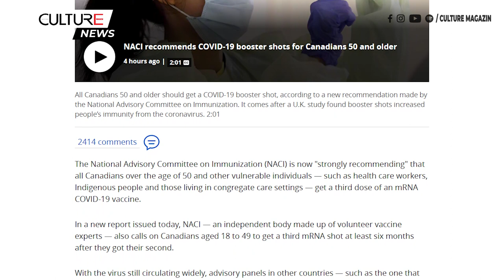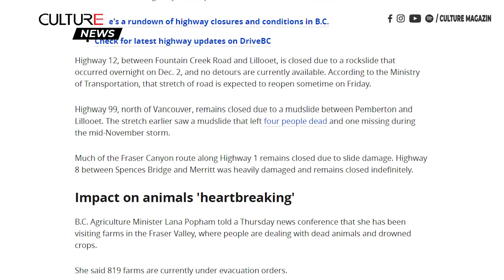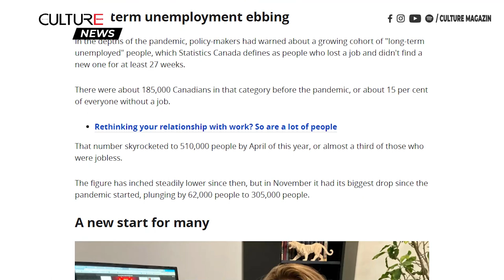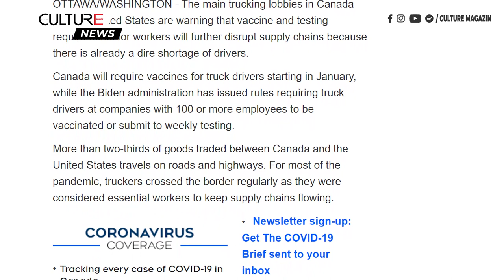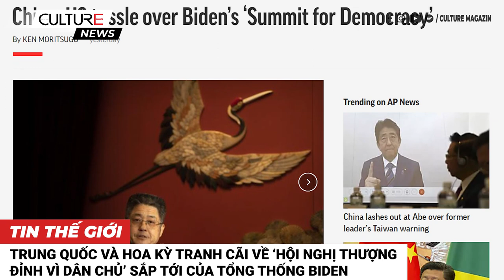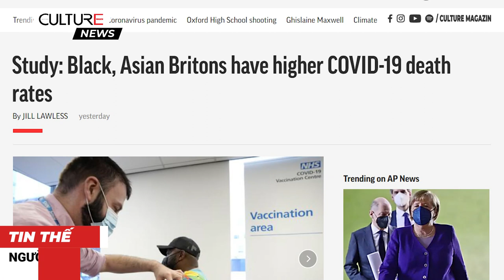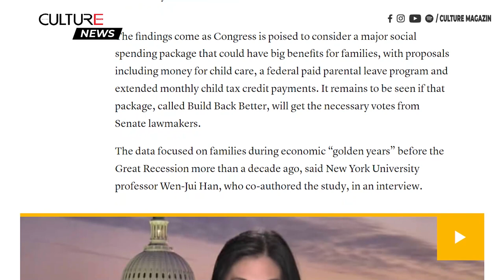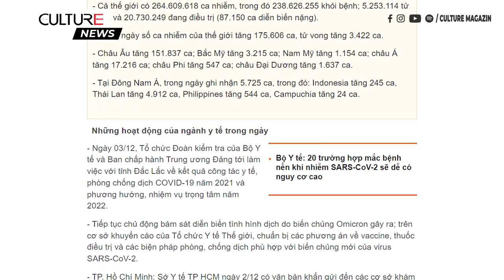🔴TIN CANADA 04/12 | Canada tiêm mũi 3 vaccine cho 50+ tuổi, Lũ lụt BC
Kính chào quý vị và các bạn đến với bản tin ngày 04 tháng 12, trên kênh Culture Channel:
● Ủy ban tiêm chủng quốc gia cho biết, người Canada từ 50 tuổi trở lên nên tiêm vắc xin tăng cường
● Canada bảo đảm các đơn đặt hàng thuốc kháng vi-rút COVID-19 từ Merck, Pfizer
● Ottawa nhắc du khách Canada cần có ứng dụng ArriveCAN để nhập cảnh lại
● Lo ngại về thời tiết mùa đông khi BC bắt đầu xây dựng lại sau lũ lụt tàn phá
● Em bé 3 tuổi đi tiêm phòng cúm bị tiêm nhầm vắc-xin COVID-19 dành cho người lớn
● Canada đã thêm 154.000 việc làm vào tháng trước, đẩy tỷ lệ thất nghiệp xuống mức thấp nhất của đại dịch là 6%
● Thế tiến thoái lưỡng nan do COVID-19: Tại sao người Canada đang suy nghĩ lại về việc làm cha mẹ vào năm 2021
● Sân bay Quốc tế Edmonton sử dụng máy bay không người lái để vận chuyển hàng hóan
● Doanh số bán nhà tại khu vực Toronto đạt kỷ lục tháng 11, giá cao nhất mọi thời đại
● Trung Quốc và Hoa Kỳ tranh cãi về ‘Hội nghị thượng đỉnh vì dân chủ’ sắp tới của Tổng thống Biden
● Lệnh đào tẩu được ban hành đối với cha mẹ của kẻ bị cáo buộc xả súng tại trường học Michigan
● Người Anh da đen và người Anh gốc Á có tỷ lệ tử vong do COVID-19 cao hơn, theo nghiên cứu mới nhất
● Tài tử Alec Baldwin chối bỏ trách nhiệm về vụ bắn súng gây chết người trên phim trường
● Sài Gòn dự báo triều cường dâng cao nhất trong năm